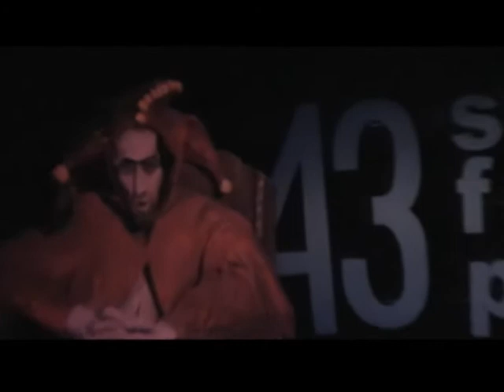Robert Kasprzycki - Sam wiesz (live) akustycznie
nagranie z koncertu pt.  "13 poetów". Duet Robert Kasprzycki  oraz Tomasz Hernik (puzon). październik 2007